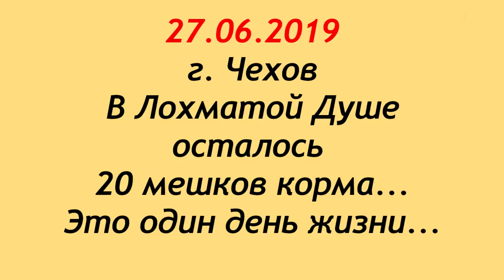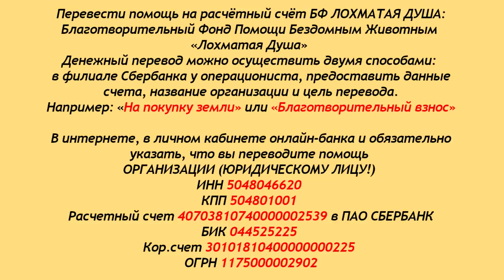Великое переселение завершилось. Почти...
Великое переселение завершилось. Почти...остались котята, несколько щенков и стерилизованные, которые пока не могут
перенести длительную поездку.
Вы можете вздохнуть с облегчением,
потому что, живодёрам в грязинском приюте
уже нечего делать...там пусто..
А в Чехове сложнейшая ситуация с кормом..
Корма осталось на один день..на сегодня..
Благодарим всех, кто помогает спасать!
Кто даёт шанс на жизнь нашим хвостикам!

Карты Сбербанка:
Visa Classic: 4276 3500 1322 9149
MasterCard: 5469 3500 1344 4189
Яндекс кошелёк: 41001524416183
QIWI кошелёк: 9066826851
Карта Альфа-Банка: 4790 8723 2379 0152

Голодные телефоны:
Билайн:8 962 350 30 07
Билайн: 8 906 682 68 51
Теле2: 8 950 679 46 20

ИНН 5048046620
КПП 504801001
Расчетный счет 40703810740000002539 в ПАО СБЕРБАНК
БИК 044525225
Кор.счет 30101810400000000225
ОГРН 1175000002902